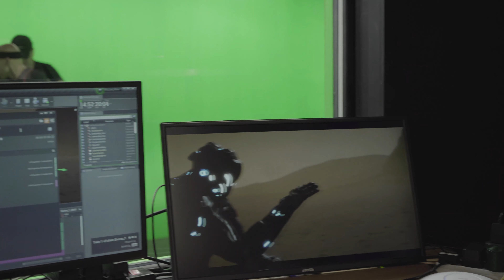Realtime Motion Capture Unreal Engine Edit 2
The latest edit, but still without the cut shots to the animation renders as we are still figuring out how to work with the Mo-Cap, Camera tracking realtime recorded data in sequencer, but we are getting there so the next edit will have everything in it, make sure you subscribe!